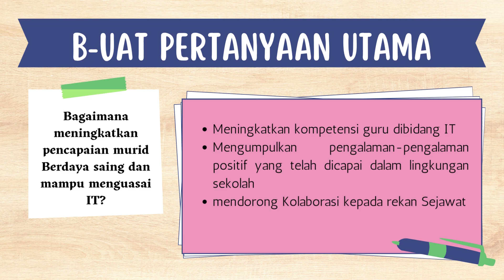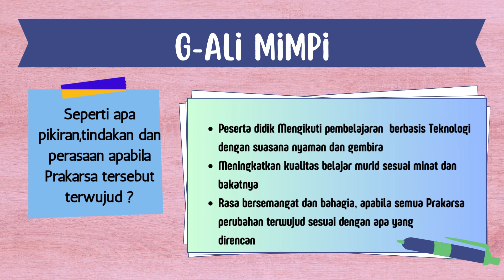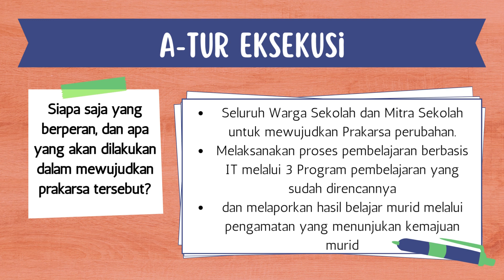Tugas Modul 1.3 Ruang Kolaborasi-Visi Guru Penggerak